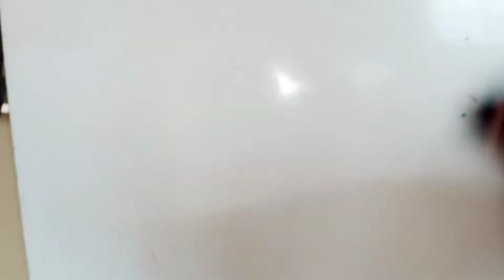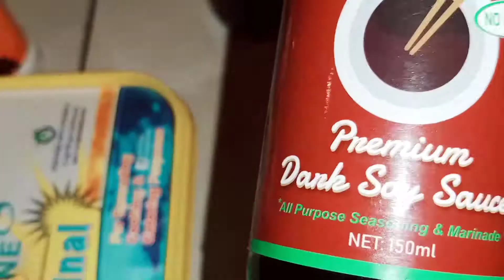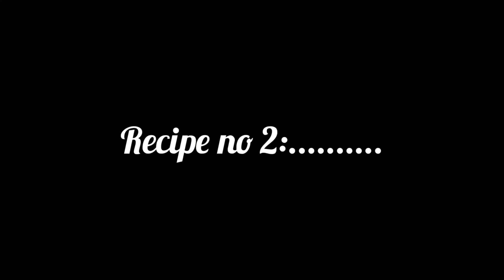***GET IT ALL DONE WITH COOKIE // HACKS // RECIPE